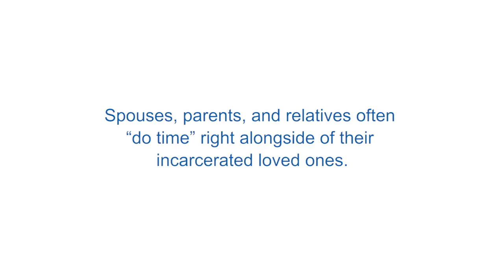Kairos Outside: Revealing the love. Reuniting the family.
Doreen shares how the Kairos Outside program helped heal her, taking off the layers of guilt and shame, and allowing her to reunite with her incarcerated son.